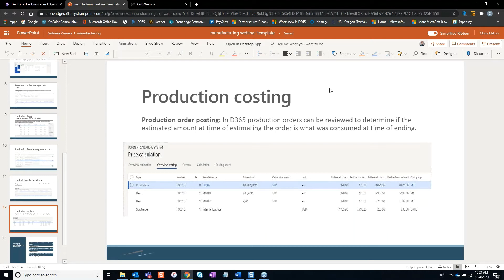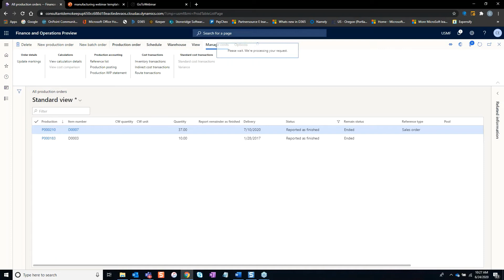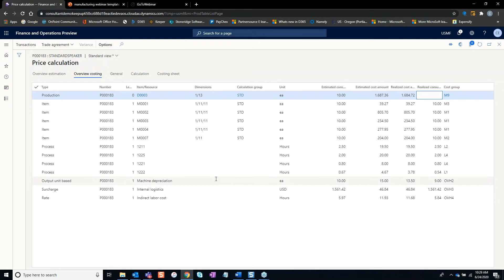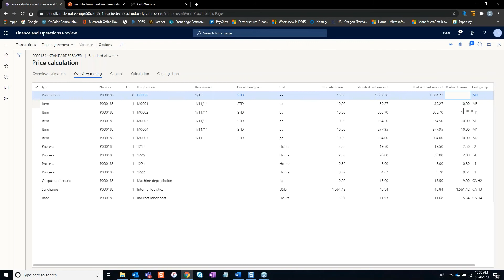Production Costing with Dynamics 365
Manufacturing production managers can access information related to labor, time, materials, and more within Dynamics 365 Finance and Supply Chain Management. This information allows you to easily calculate the true cost of production.

This video shows how to mark orders in the system as finished, and how to view a breakdown of production cost and compare realized costs to estimated costs.

Questions?